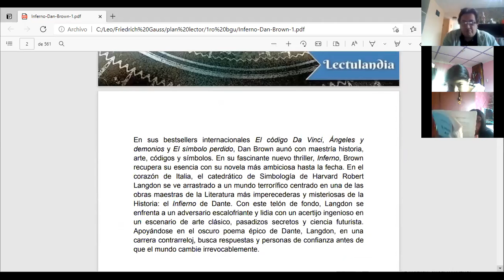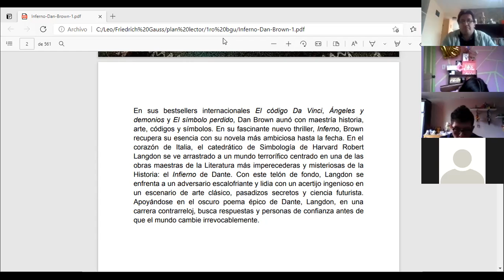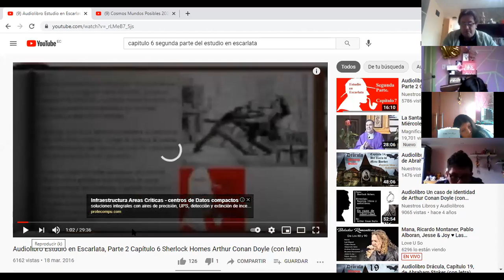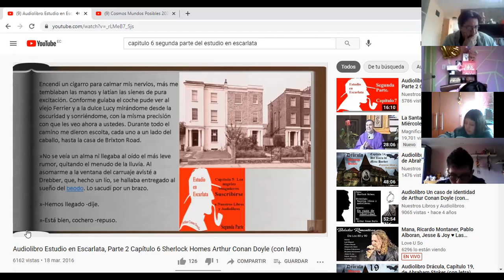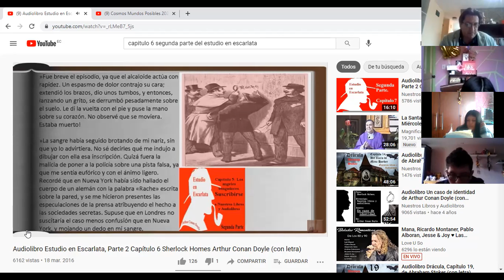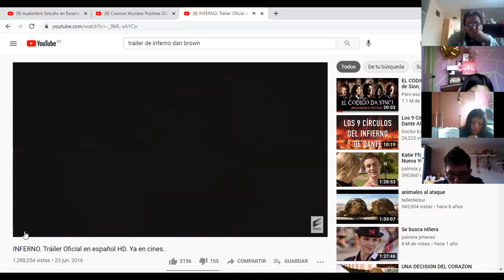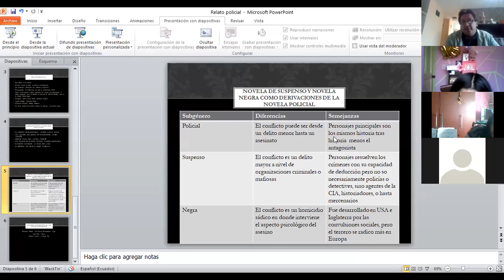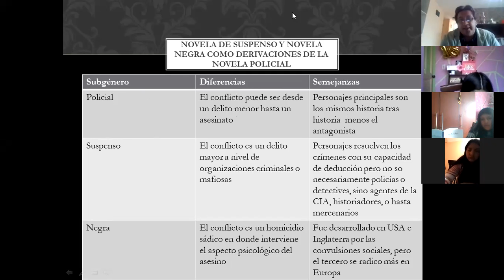Cuadro comparativo novela policial y novela de suspensoi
segunda parte primero de bachillerato